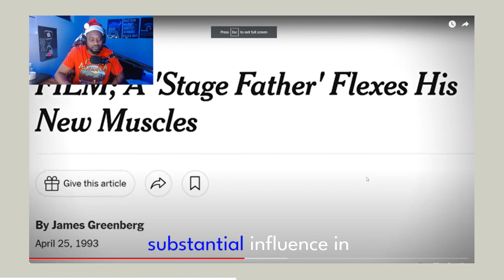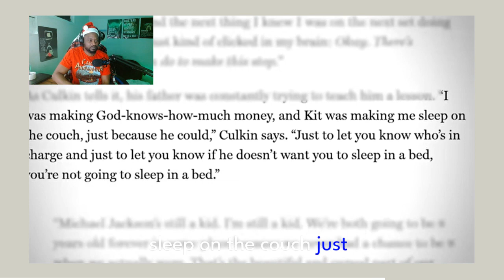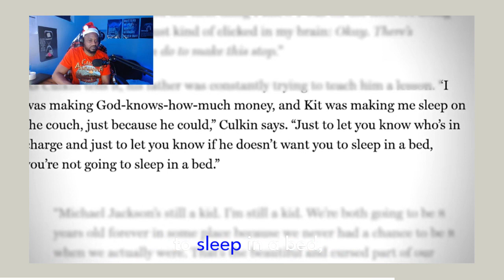Shirley Temple on Her Child Star Career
Shirley Temple, one of the most iconic child stars in Hollywood history, had a career that was both extraordinary and challenging. Starting her acting career at the age of three, she quickly became a symbol of hope and joy during the Great Depression era with her charming performances, curly hair, and dimpled smile. Temple starred in a series of successful films like "Bright Eyes," "Curly Top," and "Heidi," showcasing her singing, dancing, and acting talents.

Despite her on-screen persona, Temple's life as a child star was not always easy. She faced the immense pressures of fame and the demands of a rigorous filming schedule. Her parents managed her earnings, and despite her substantial income, she later discovered that much of her earnings had been squandered.

As Temple grew older, she faced the common challenge of transitioning from a child star to adult roles. Her popularity waned in her teenage years, and she eventually retired from film acting at the age of 22. Post-Hollywood, she reinvented herself as a public servant and diplomat, serving as the U.S. ambassador to Ghana and Czechoslovakia.

Shirley Temple's reflections on her career often touched on these complexities, acknowledging both the joys and the difficulties of her early stardom. She is remembered not only for her remarkable contributions to film but also for her resilience and her successful transition to a life of public service after Hollywood

Other CHANNELS

RAWGII FOREX - Learn how to make money from home